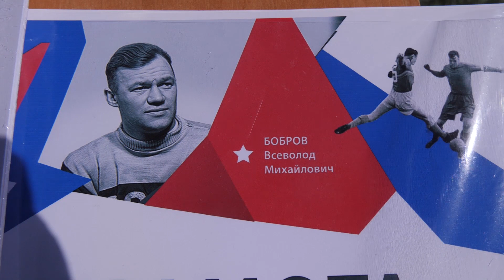Памяти Всеволода Боброва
В Лабинске провели межрегиональный турнир по футболу среди мальчиков 2016 года рождения.
В нем приняли участие команды  из Ставрополя, Майкопа, Белореченска, Лабинска и Мостовского района.